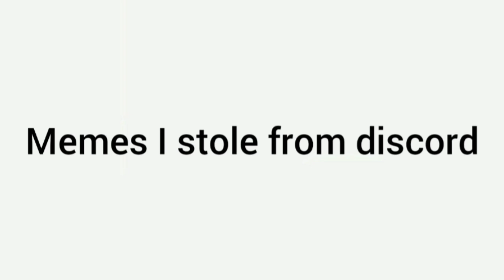Memes I stole from Discord V.62